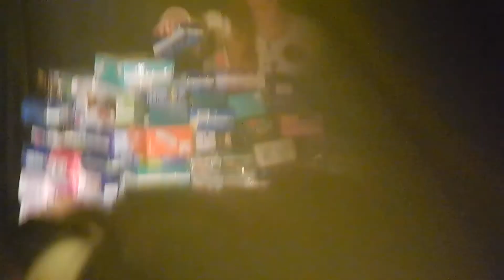Misha Collins Panel Continued #2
Questions Include: Misha's favorite actor (coworker) on SPN?  Whats it like to be so attractive?
Someone screams really high pitch like a whistles, and misha is surprised, or frightened, maybe both.
Misha puts bows on his face.
Misha's opinion on his "celebrity status" - he hates that word...
Misha talks about how he never played with a Tampon before and his "sneaky discovery" about them.
"Advise" on drama school-acting...
More Questions:  How would how be if Castiel was a girl? A: Cass would be dead... - fan ...Destiel...  Q: How does it feel to see people dressed as Cass?
Misha disapears behind Tampon Wall